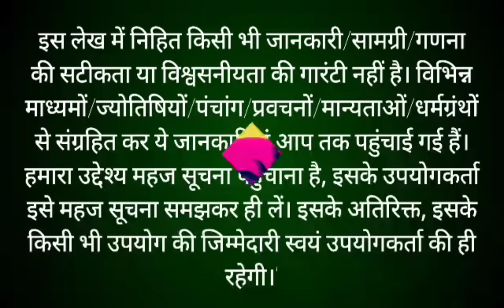Somvar Vrat Katha सोमवार व्रत कथा | Somvar Ki vrat Katha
video cover topic:

सोमवार की कथा  सोमवार व्रत कथा  सोमवार की कहानी  सोमवार व्रत की कथा  शिव जी की कथा  शिव कथा  शिव  शंकर  शिव जी की कहानी  somvar vrat katha  Somwar ki katha